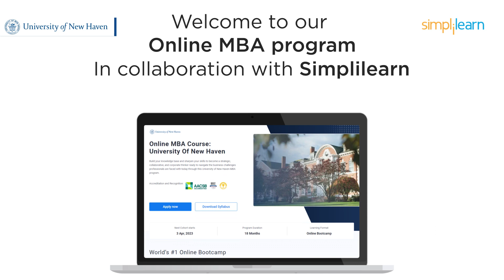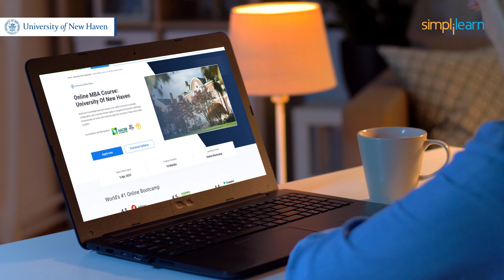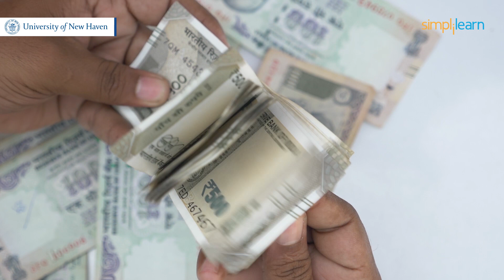🔥 Become a Leader with Online MBA Course by University Of New Haven | Simplilearn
️🔥Post Graduate Program in Business Analysis with GenAI, delivered by Simplilearn in collaboration with Purdue University

Complete this online Master in Business Administration program by the University of New Haven to become a transformative leader of current and future business teams and initiatives. Choose a concentration to specialize in to apply your STEM education in any industry in this MBA program.

✅ Key Features
- Become eligible for the Purdue University Alumni Association membership.
- Masterclasses delivered by Industry Experts

✅ Skills Covered
- Business Analysis
- Requirements Analysis
- Strategy Analysis
- Wireframing
- Solution Evaluation
- Dashboarding
- Data Visualization
- Agile scrum methodology
- Scrum Artifacts
- Statistical Analysis using Excel
- SQL Database
- Python
- Data analysis
- Digital Transformation